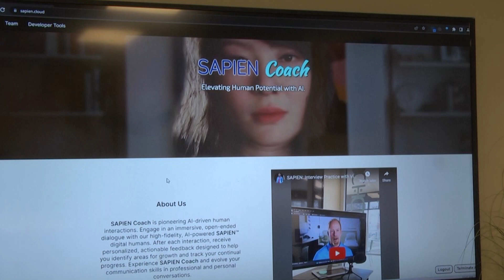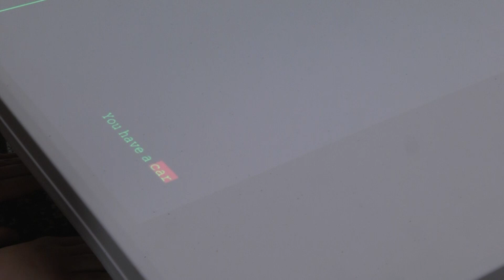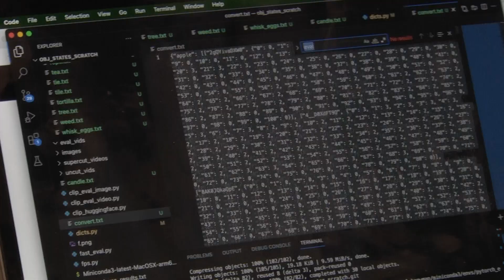Human Computer Interaction Lab, University of Rochester Computer Science Department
Professors Ehsan Hoque, PhD and Zhen Bai, PhD discuss the University of Rochester's Human Computer Interaction Lab (HCI).